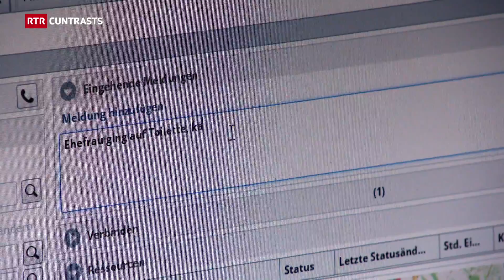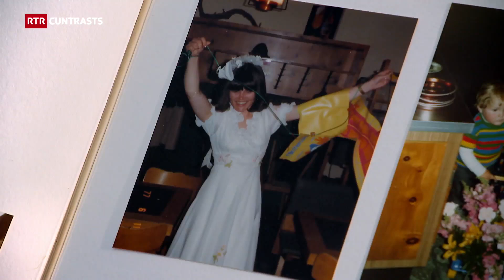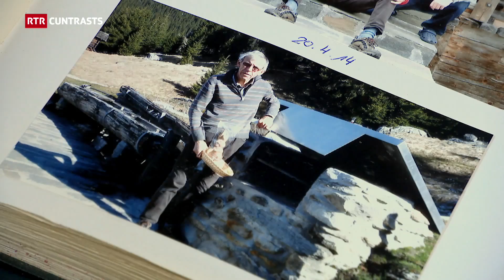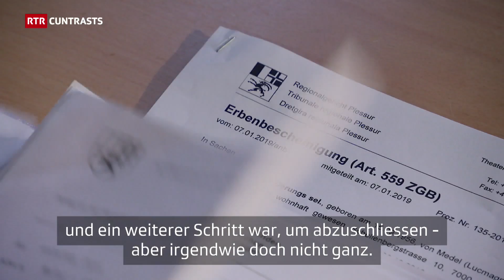Svanida - Wo ist Luzia Lutz? | Dok | Cuntrasts | RTR Films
Eine geliebte Person verschwindet und bleibt unauffindbar. Eine unvorstellbare Situation! Und trotzdem, Menschen verschwinden und kehren nie mehr zurück.

Vor 8 Jahren ist Luzia Lutz verschwunden. Nachdem sie mit ihrem Mann einkaufen war, ist sie zur Toilette gegangen und nie wieder zurückgekommen. Familie und Polizei haben sofort nach Luzia gesucht, leider ohne Erfolg. Bis heute bleiben der Familie einzig die Erinnerungen an ihre Mutter. Die Vorgeschichte von Luzia Lutz erzählt von einem tragischen Schicksal, von einem langen Kampf gegen psychische Probleme. Auch wenn alle Anzeichen darauf hinweisen, dass die 58-jährige Frau Selbstmord begangen hat, bleibt bis heute eine beklemmende Ungewissheit. Was ist am 04. Oktober 2014 wirklich geschehen? Dieser «Cuntrasts»-Film erzählt von Luzia Lutzs Verschwinden, jedoch auch vom Schicksal und der Ohnmacht ihrer Familie.
Ina chara persuna svanescha e resta nunchattabla. Ina situaziun inimaginabla! E tuttina, persunas svaneschan e na turnan mai pli.

Avant 8 onns è Luzia Lutz svanida. Suenter far cumissiuns en in center da cumpras cun ses um, è ella ida sin tualetta e mai pli turnada. Tuttas retschertgas da la famiglia e da la polizia n’han purtà nagut. Fin oz resta la famiglia enavos cun las regurdientschas vi da lur mamma e dunna. La preistorgia da Luzia Lutz raquinta d’in destin tragic, d’in lung cumbat cunter problems psichics. Er sche tut ils indizis da las differentas retschertgas inditgeschan e lain sminar che la dunna da 58 onns ha pli probabel fatg suicidi ils 04 d’october 2014, resta fin oz l’intschertezza. Tge è propi capità? Il film dals «Cuntrasts» mussa l’istorgia da la spariziun da Luzia Lutz da l’impussanza da la famiglia che resta enavos.